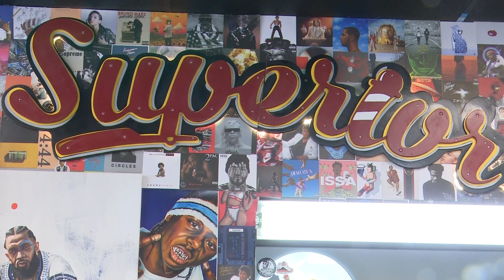Colorado Springs fans find creative ways to watch NBA Finals